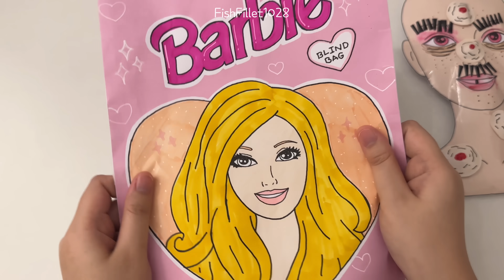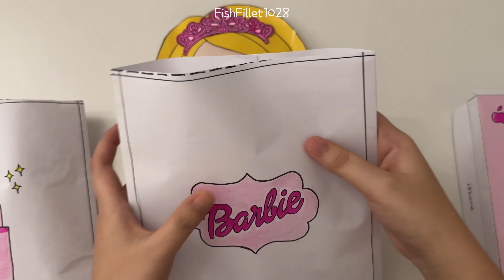[🩷paper diy🩷] $1 vs $1000 BARBIE BLIND BAGS | Skincare, Makeup, pink iphone 16 unboxing! | asmr